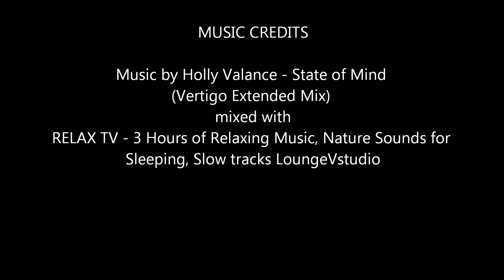Operation Firestorm Battlefield 3 getting to tha choppa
It's not perfect it's lucky I even got the video recording of the game play. I usually get lag if I try to record battles but this battle was ok. Anyways 5 minutes, starts with a bang and ends with a bang. No scripted game play just pure intensity. The helicopter needs some thrust to help it when falling tail first. I ran out of sky and it's no good at digging holes LOL

MUSIC CREDITS

mixed with
RELAX TV - 3 Hours of Relaxing Music, Nature Sounds for

Strange mix I know. I had the nature music playing while I was in battle.
And Holly Valance is awesome